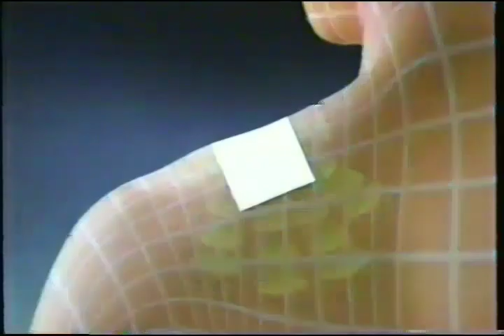Salonpas Medicated Plaster 15s - Philippines, 1999